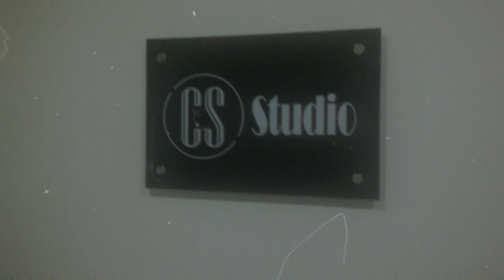SUPER BOM DIA + SOBRANCELHA FIO A FIO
SUPER BOM DIAAAAA
Tô apaixonada pela minha sobrancelha nova 💜
Instagram da Carol: @oficialcarolsilvaa